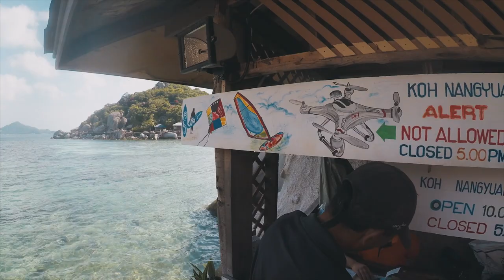hilife. adventure vlog.8 TAI (ÜMBERMAAILMAREIS) RONISIME GRETE PAIAGA EBAREAALSE TORNI OTSA